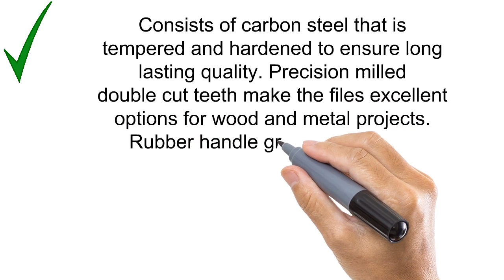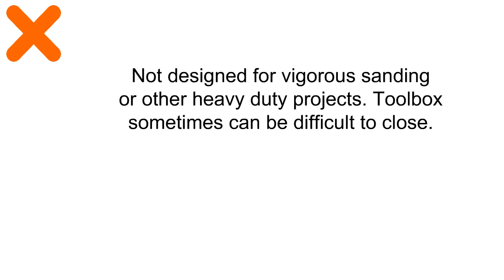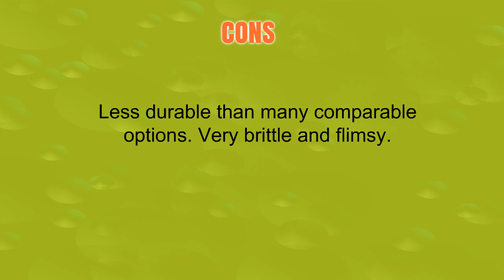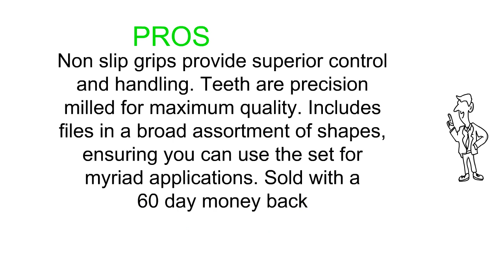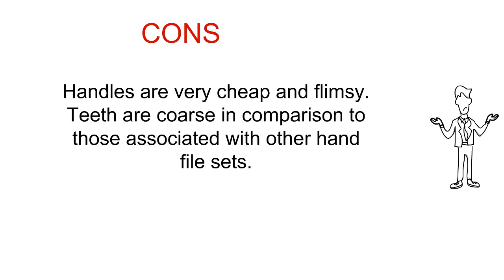Buy Hand File Sets - Top Best Hand File Sets Reviews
3. MulWark 9pcs Premium Grade Tempered High Carbon Steel Carpenter File Kit-Round Rasp Half Round Flat&Mini Needle Files Set-Best Assortment Tools To Shape,Sharpen,De-burr Hobby Models,Soft Metals&Woods
2. Needle File Set (HIGHEST QUALITY 6 PIECE SET) Hardened Alloy Strength Steel - Mini Needle File Set Includes Flat, Flat Warding, Square, Triangular, Round, and Half-Round File.
1. INNOVANT 9 Piece Premium Grade High Carbon Hardened Steel File Set W/ Comfortable Rubber Hand Grip Handles - Round Rasp Half Round Flat & Needle Files Best For Shaping Wood / Metal & Sharpening Tools